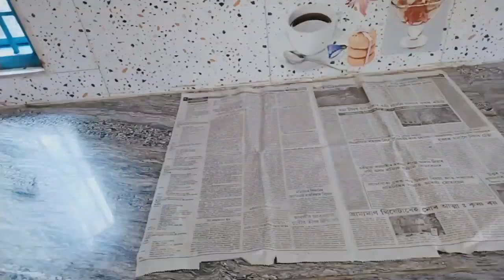মিস্কিত খুন্দা বৰা চাউলৰ পিঠাগুৰিৰ তিলপিঠা বনোৱাৰ সহজ পদ্ধতি//Assamese Traditional Til Pitha Recipe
watch_  daily vlog/Assamese vlog/Assamese daily vlog 2022/Assamese vlog/Assamese daily // Sunday vlog

Assamese vlog
Assamese daily vlog
Assamese recipe
Assamese vlogger
majulian blogs
majuli
daily vlog
Assamese buwari